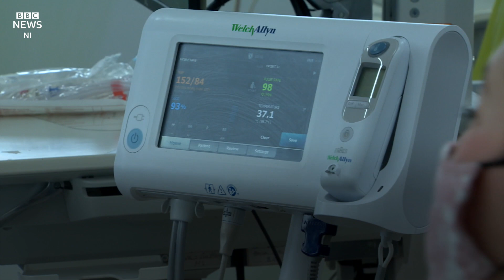New £3m cancer unit opens at the Ulster Hospital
A £3m cancer care unit has been opened at the Ulster Hospital in Dundonald, County Down.

The Macmillan Unit was built in partnership between the South Eastern Health Trust and the Macmillan Cancer Support.

The facility was designed with the help of people affected by cancer and brings together chemotherapy and support services.

Speaking to BBC News NI, Mary Jo Thompson, interim assistant director for medical services and cancer services at the South Eastern Trust, said "the patients love it".